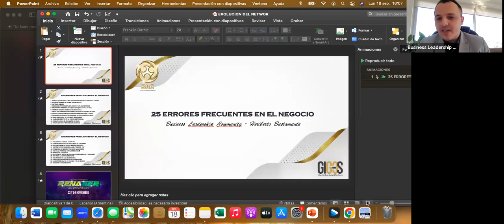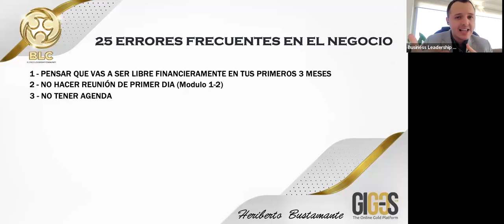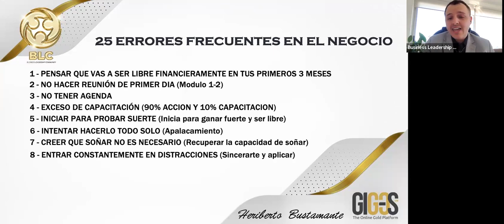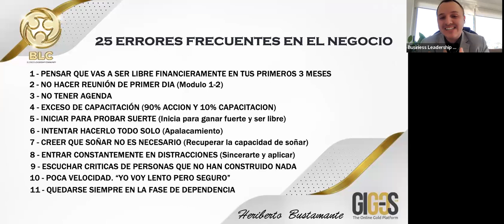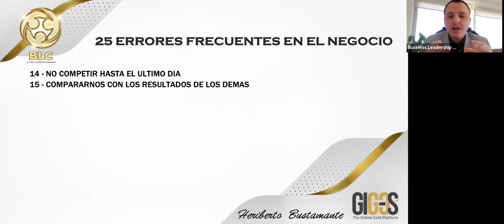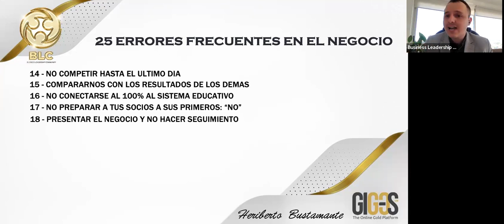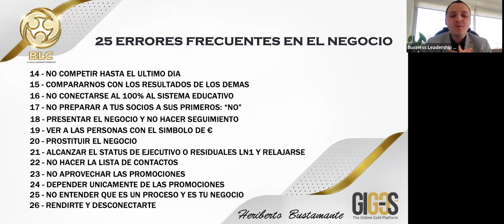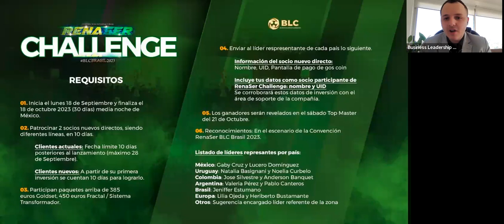25 ERRORES FRECUENTES EN EL NEGOCIO: HERIBERTO BUSTAMANTE-BLC